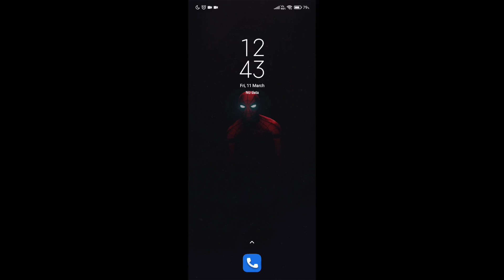How to turn off end to end encrypted backup on WhatsApp | एंड to एंड backup रोके?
Hello Dosto,
Iss Video mein maine aapko btaya hai ki kese aap End To End backup Hone se rok skte hai.

• Whatsapp Dp केसे हटाये?
• Whatsapp pr Full resolution वाली pic केसे भेजे?
• Whatsapp Font का size केसे बदले?
• Whatsapp मैं language केसे बदले?
• Whatsapp के Deleted Messages को केसे पढ़े?
• Whatsapp Photos या Videos को Auto download hone से रोके?
• Whatsapp Chat का Background केसे बदले?
• Whatsapp Dp केसे hide करे?
• Whatsapp Group मैं से खुदको Add hone से केसे रोके?
• Whatsapp backup Google Drive या Phone pr से केसे delete करे?
• Whatsapp Conversation को mail केसे करे?
• Whatsapp Storage Usage को केसे delete करे?
• Whatsapp का backup केसे करे?
• Whatsapp Status को FB pr केसे share करे?
• Whatsapp Group pr Privately केसे reply करे?
• Whatsapp पर multidevice login कैसे enable करे?
•  Whatsapp Backup Data ढूंढे गूगल drive pr आसानी से?
• Whatsapp पर अपने अबाउट को आसानी से hide करे?
• Whatsapp archived chat ko हमेशा के लिए mute करना सीखे?
• Whatsapp Calls पर Data कैसे बचाये?
• Whatsapp पर  एंड to एंड एंक्रिप्टेड backup केसे ले?